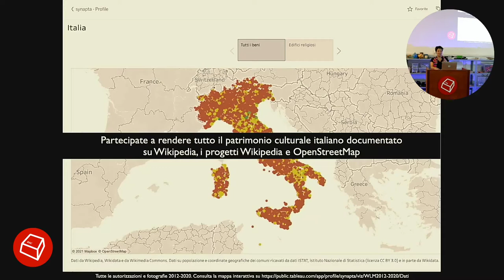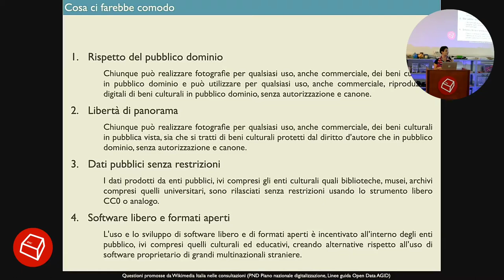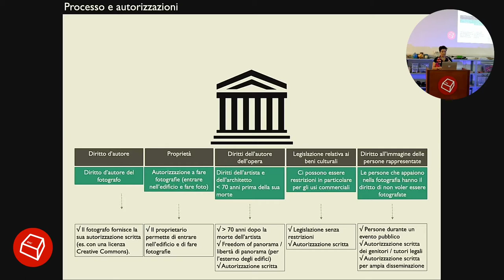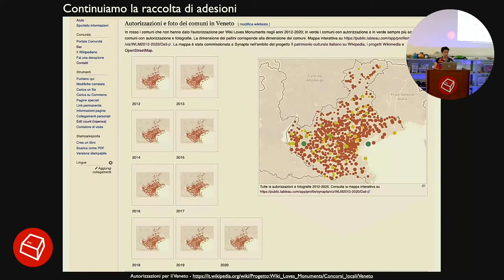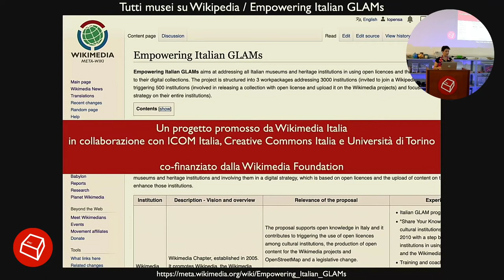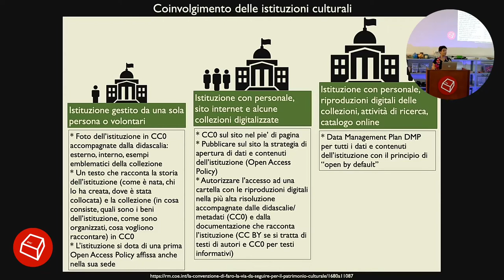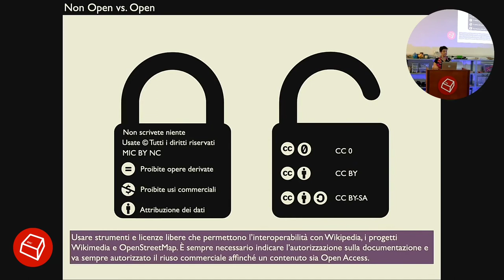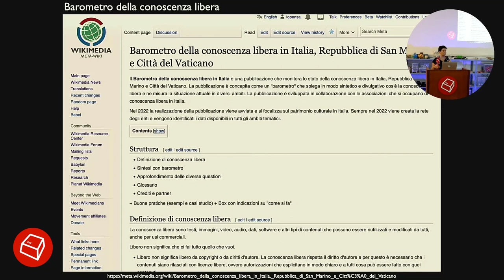Wiki Loves Monuments, il più grande concorso fotografico al mondo -Iolanda Pensa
Wiki Loves Monuments è un concorso fotografico internazionale che si svolge ogni anno e che invita tutti a fotografare il patrimonio cultruale italiano e condividerlo durante il mese di settembre su Wikimedia Commons con licenza libera. In Italia questo concorso e le attività di documentazione dei beni culturali si scontrano con la mancanza di libertà di panorama del nostro paese e con il Codice dei beni culturali e del paesaggio, una norma amministrativa che nel suo articolo 108 prevede il pagamento di un canone per fare fotografie di beni in pubblico dominio per uso commerciale. Wikimedia Italia promuove Wiki Loves Monuments dal 2012 e collabora con musei, archivi e biblioteche (GLAMs) coinvolgendo istituzioni e pubbliche amministrazioni nell’autorizzare le fotografie del patrimonio e il caricamento di riproduzioni digitali a canone zero per tutti gli usi. Quest’anno il concorso si focalizza su castelli e fortificazioni e si sta inoltre avviando la campagna “Empowering Italian GLAMs / Tutti i musei su Wikipedia” che invita tutte le istituzioni culturali a rilasciare immagini, un testo e dati in CC0, adottando una prima Open Access Policy e collaborando con Wikipedia, i progetti Wikimedia e OpenStreetMap. C’è grande spazio per contribuire!